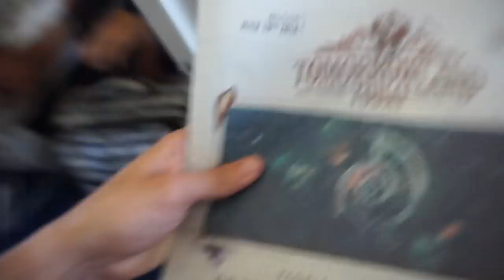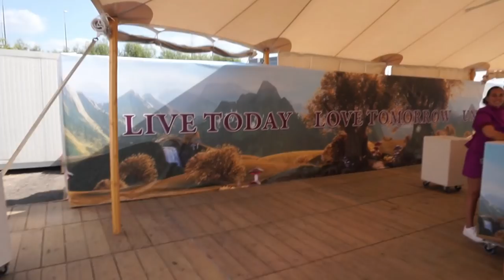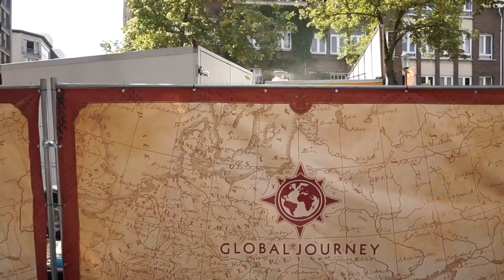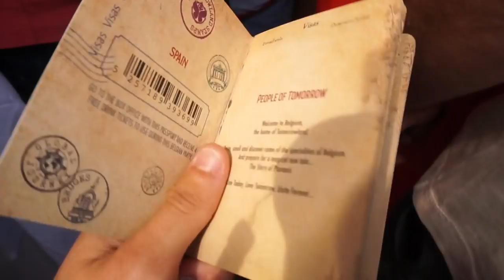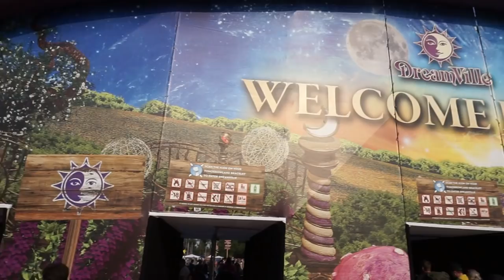TOMORROWLAND 2018 AFTERMOVIE (PARTE 1) - BELGIAN JOURNEY & THE GATHERING | CHUMARI TV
En este vídeo os enseño cual fue mi experiencia los dos primeros días que estuve en Tomorrowland, asistiendo a la pre-pre-party organizada para los que compraron el paquete Global Journey en Amberes, y asistiendo a The Gathering, la pre-fiesta organizada para todos los que se hospedaban en Dreamville.